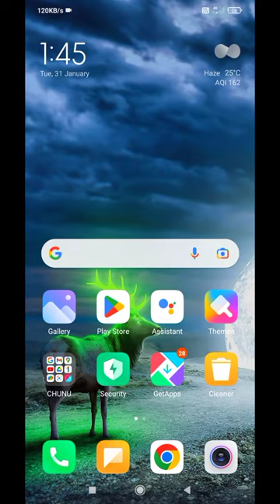Some Amazing Bus Simulator Indonesia MOD Apps You've NEVER Seen Before!